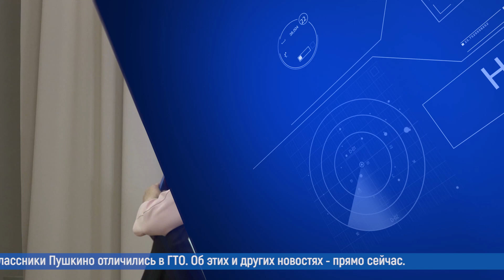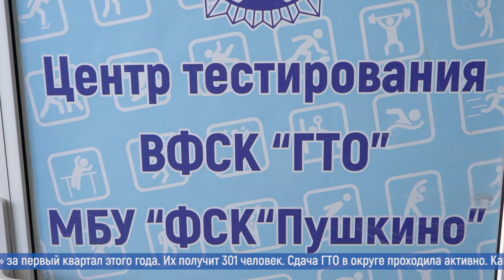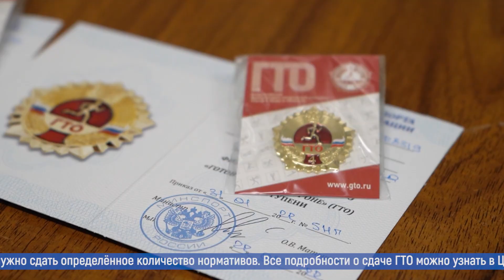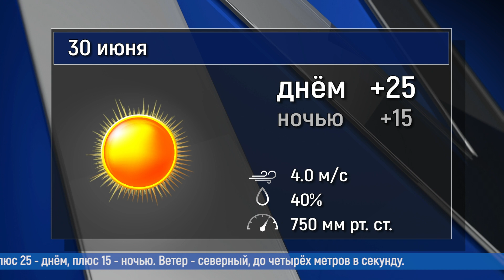Новости большого округа — 29.06.2022